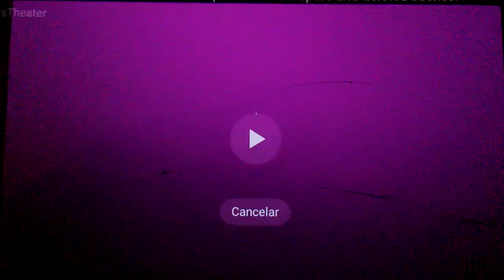YTPMV - Equestria Girls Scan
NO CLAIMING